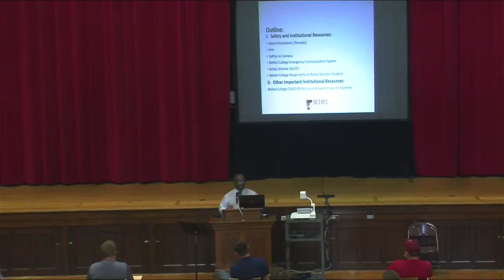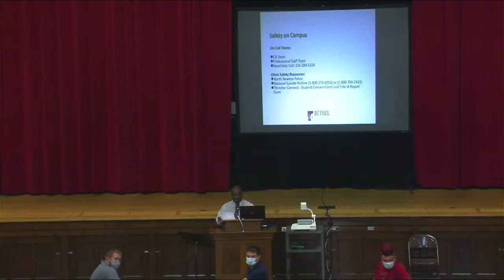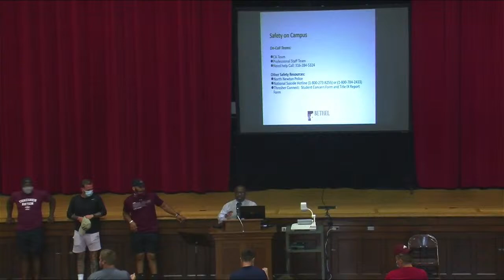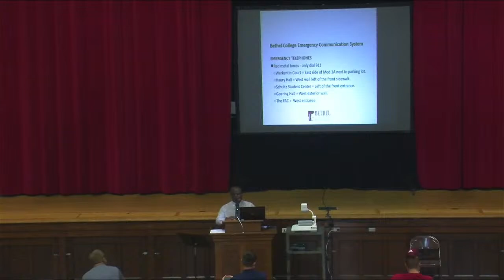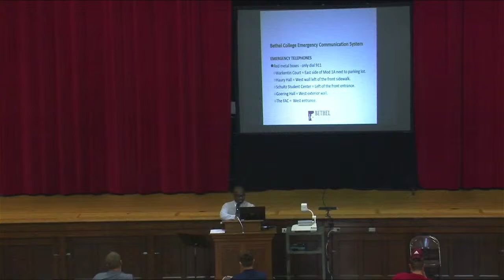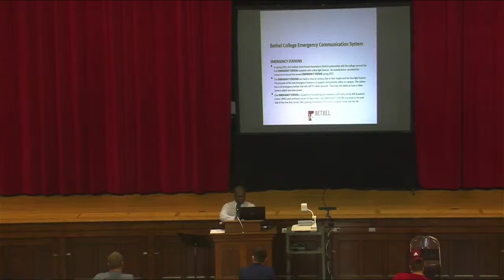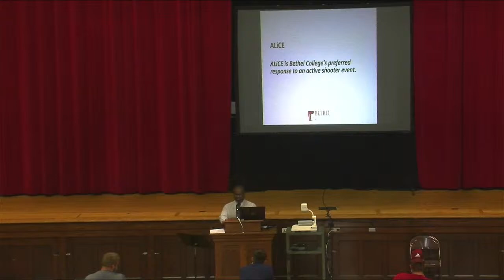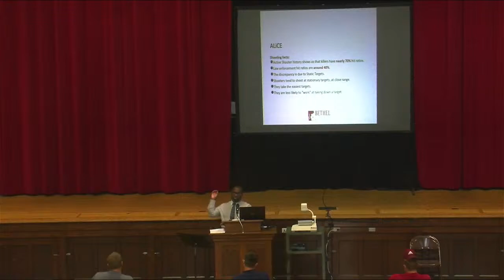Bethel College Convocation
Come join us today!